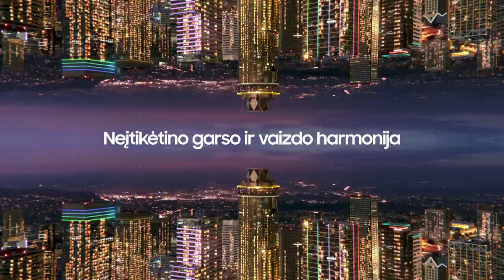K. Maksvytis: „Prašiau žaidėjų didesnio susikaupimo, jie tai išpildė“